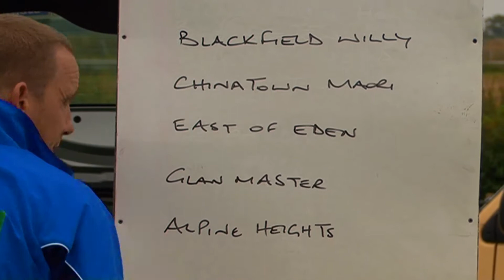LYONSHALL HARNESS RACES 2011 GRADE B HEAT 2